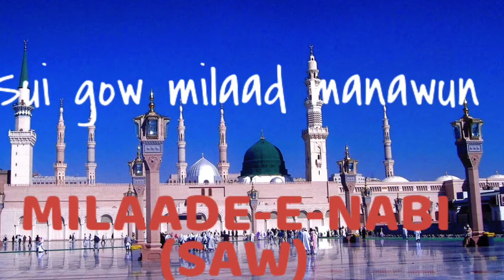Sui gow milaad manawun Kasmiri naat